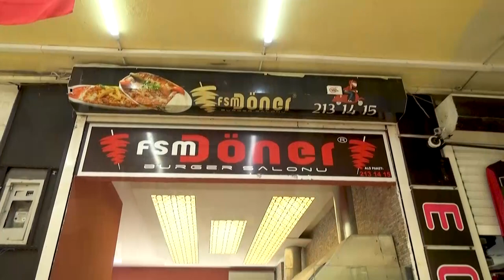MUĞLAYA SORUYORUZ : BÖLÜM 4